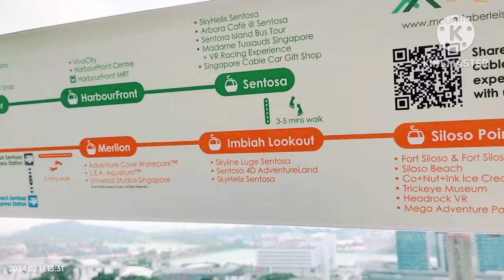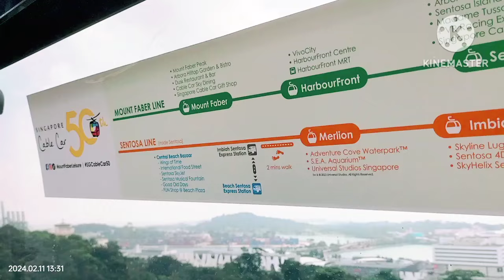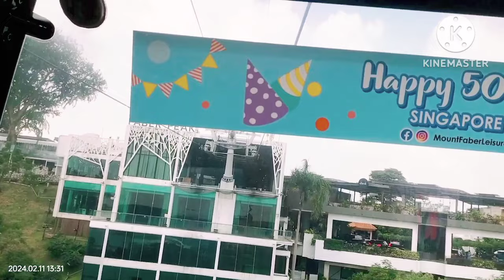NICE LOOK OUT IN SENTOSA SINGAPORE